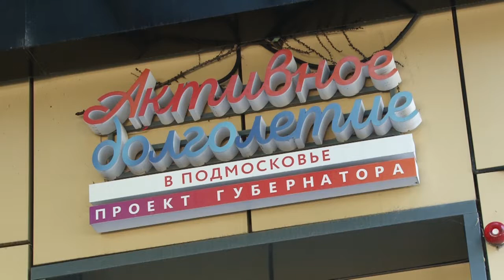«Активное долголетие» развивается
Вице-президент Торгово-промышленной палаты Московской области Игорь Шаповалов встретился с членами клуба «Активное долголетие» в библиотеке №1 и выслушал предложения по дальнейшему развитию клуба.